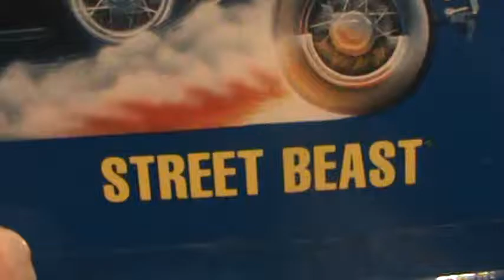Street Beast- blue card 90's